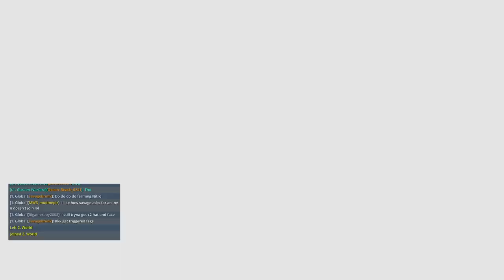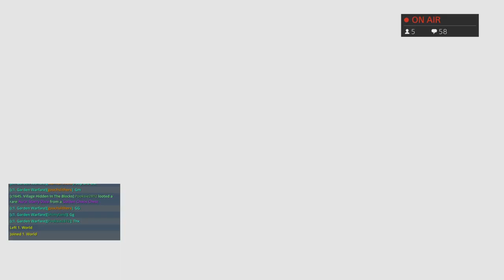Lf fun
Hey josh here please like and have fun scrolling thru my content 👍🏻😀👌